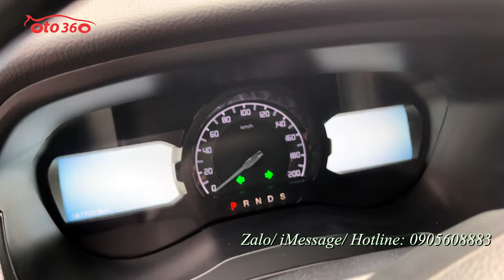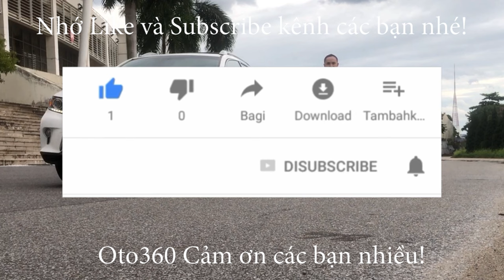Bán xe bán tải Ford Ranger Wildtrak 3.2 sản xuất năm 2016 Sync 3, tên tư nhân, biển Hà Nội, chạy hơn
Bán xe Ford Ranger Wildtrak 3.2 sản xuất năm 2016, Sync 3, màu trắng, chạy hơn 8 vạn km, biển Hà Nội, xe rất đẹp.
Xe được trang bị động cơ diesel 3.2L, hộp số tự động, 2 cầu đủ đồ như: nội thất da, ghế chỉnh điện, vô lăng tích hợp các phím điều khiển , kiểm soát hành trình, ga tự động ( cruicontro), Navigation, phanh khoảng cách, cảnh báo lệch làn đường, cảnh báo va chạm, cảm biến trước/sau, camera lùi, gương gập điện...
Đã độ khoá thông minh, Stas/Stop